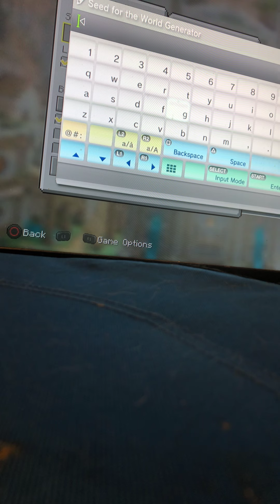Minecraft PS3 lovely start (1)